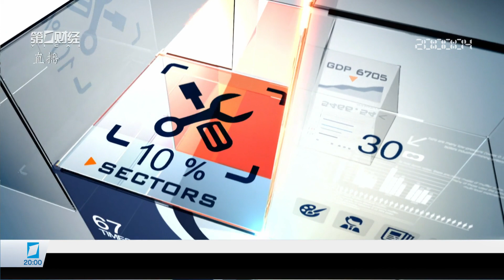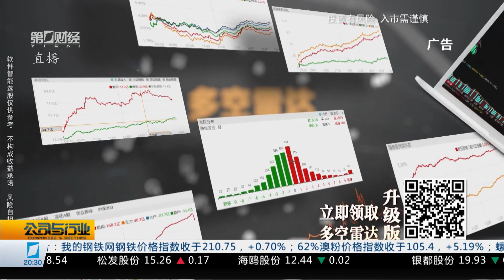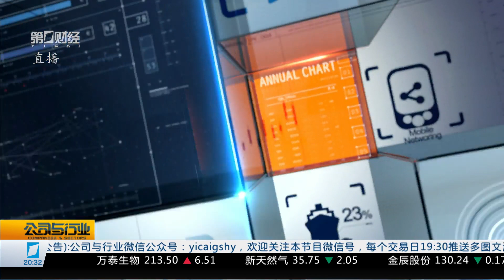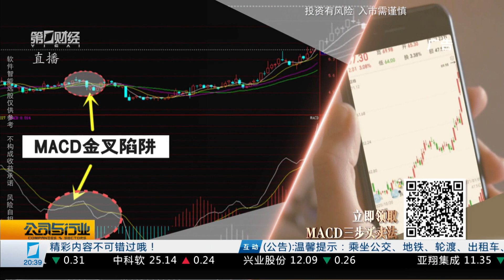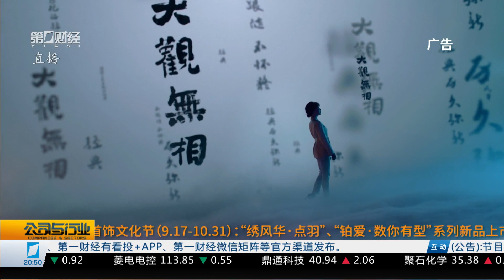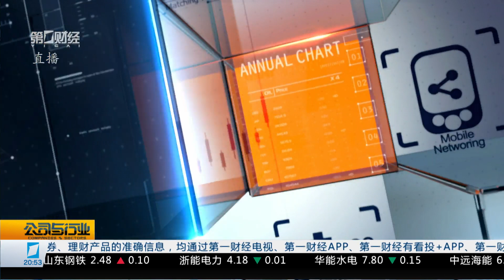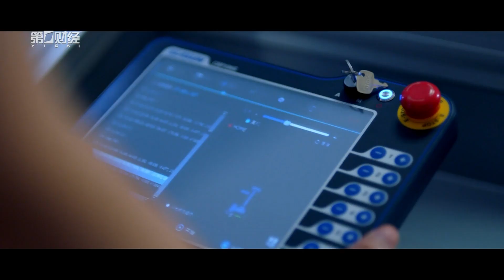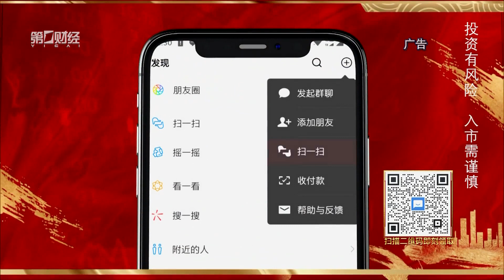行业报告 市场前瞻《公司与行业》2021_09_23